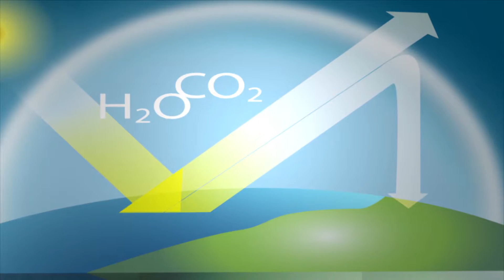Vidéo : "L'effet de serre" menace t'il la planète ?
Jean-Louis Etienne, médecin-explorateur, nous décrit "l'effet de serre" et ses conséquences sur la Terre. Il nous explique ensuite comment les émissions de gaz carbonique (CO2) viennent le renforcer.